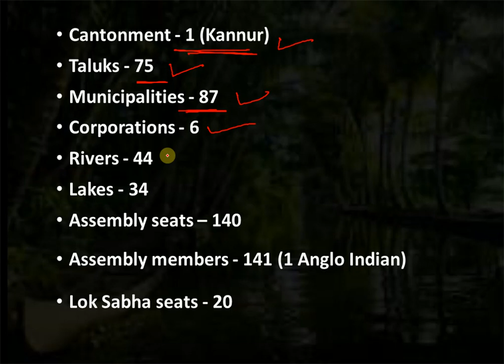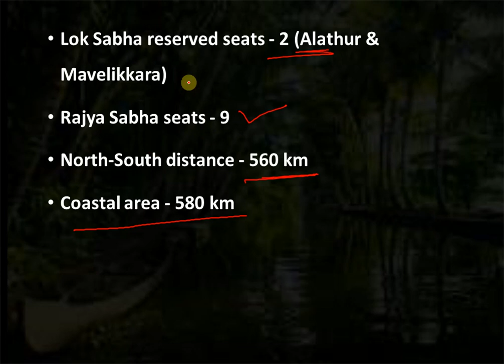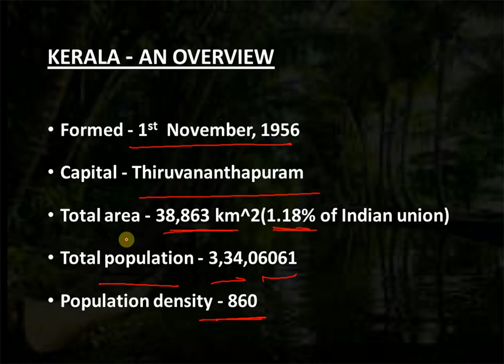Kerala Facts - An overview on kerala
Complete online video classes available for Kerala PSC Degree level exams - Company/Corporation/Board Assistant , Kerala Administrative Service , Secretariat Assistant , Panchayat Secretary , SI etc .Download the application "PSC ONLINE" from Google Playstore and have the complete classes in your mobile phone